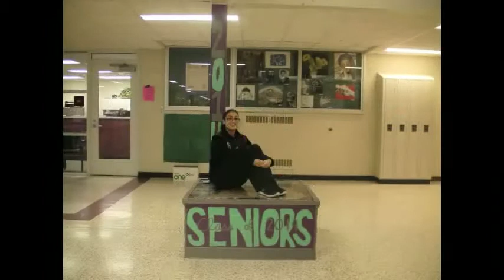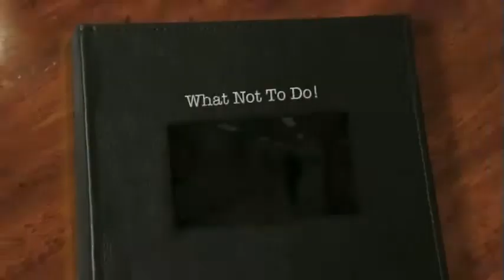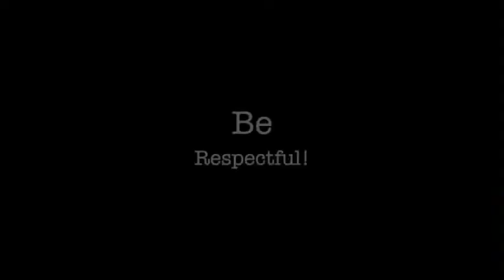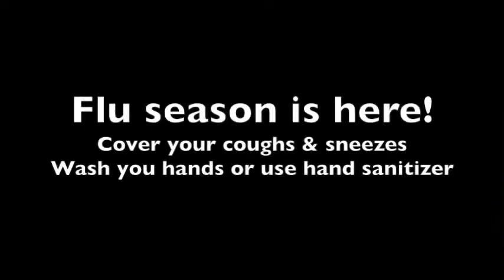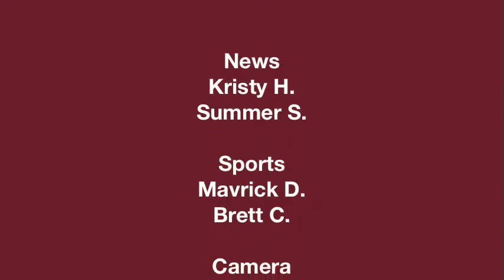Warren Mott Daily Announcements Tuesday 12-3-13